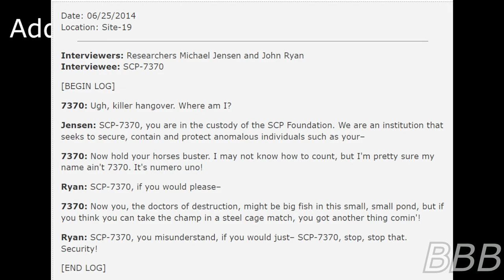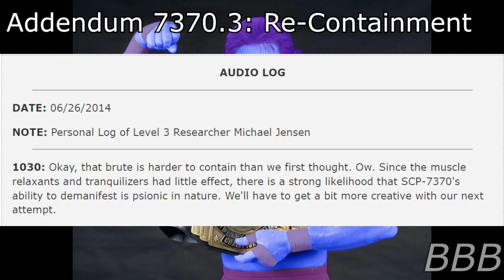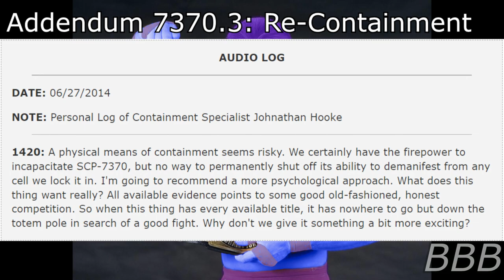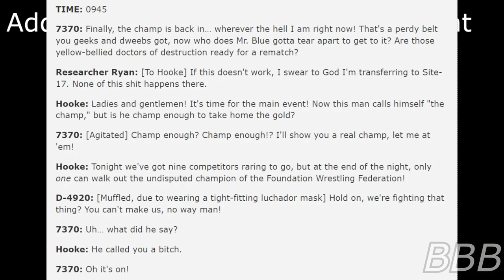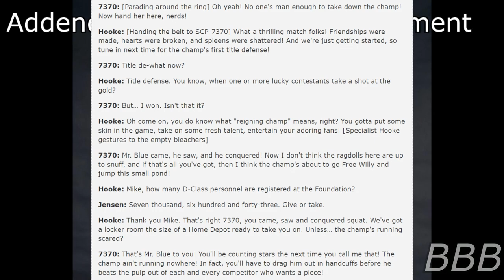SCP 7370 The Heel| The Inaugural FWF World Champion!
SCP-7370 is an anomalous blue pro wrestler ring named "Mr. Blue" (who resembles Macho Man Randy Savage) who usually appears in various pro wrestling promotions, sports leagues and any other forms of competition in order to win a men's championship. This is the story of how the Foundation was able to contain them and teach them the importance of being a fighting champion.

Note: Since this article takes place in the early to mid 2010's, the author made a mistake on a certain promotion (since it wasn't formed yet) so I corrected it (with one that formed and still existed to this day.)